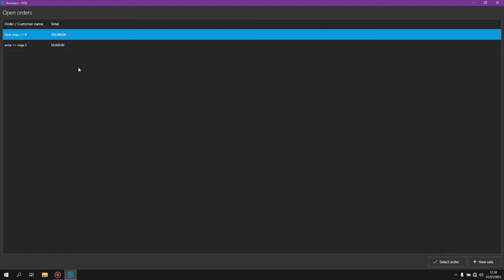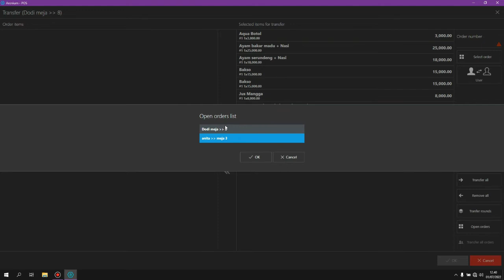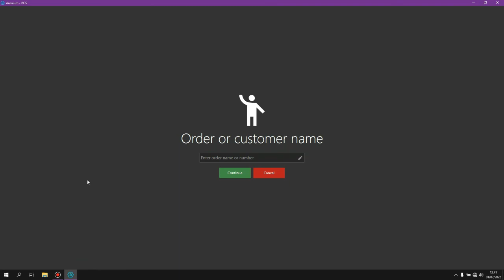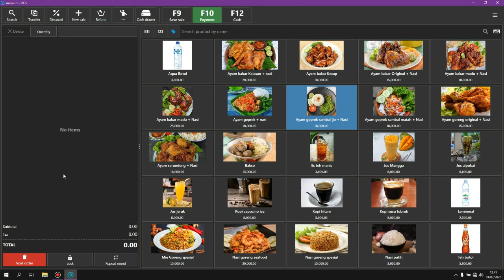Cara menggabungkan Transaksi || Aronium POS